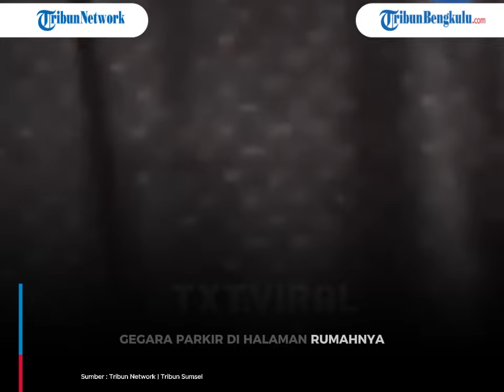Detik-detik Pria di Banyuwangi Bacok Tetangga saat Tahlilan Gegara Parkir di Halaman Rumahnya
Detik-detik pria di Banyuwangi tega bacok tetangga pakai golok gara-gara parkir di halaman rumahnya.
Video pembacokan tersebut diunggah akun Instagram @txtdrviral pada Selasa (30/4/2024).
Dalam postingan tersebut bernarasikan "Tak terima ada yg parkir didepan rumahnya, pria di banyuwangi bacok tetangga," tulisnya.

(dic)